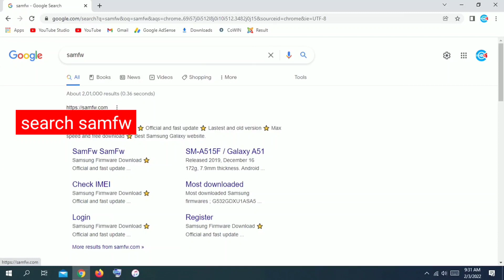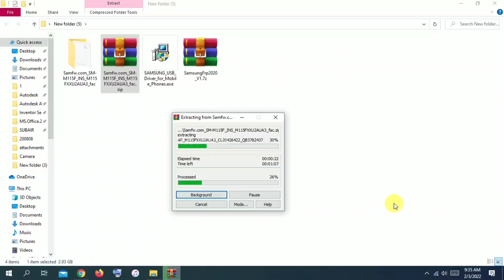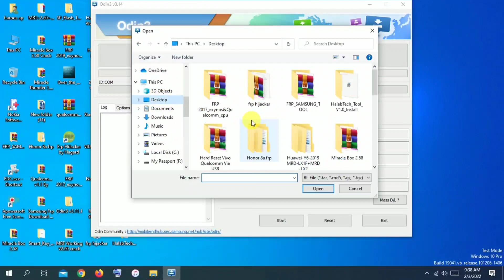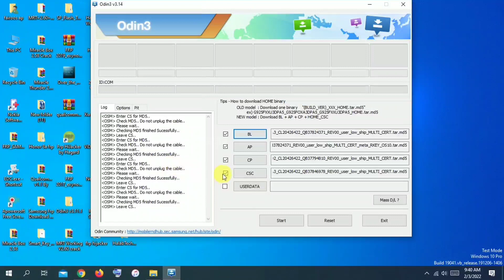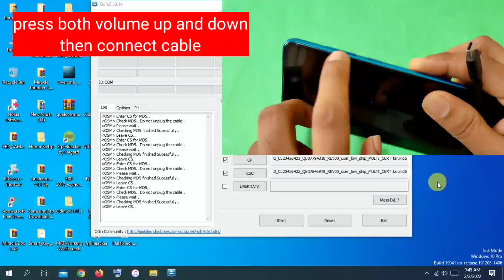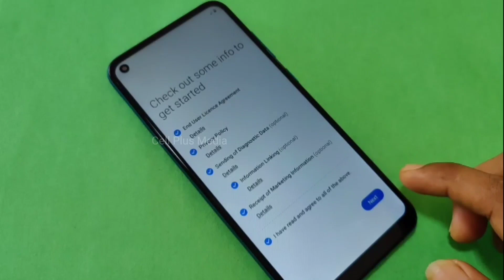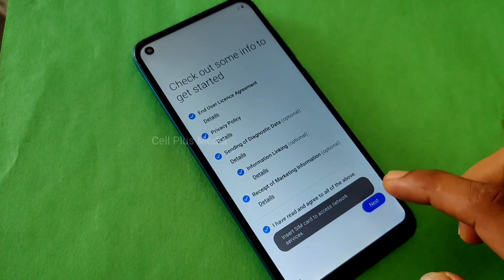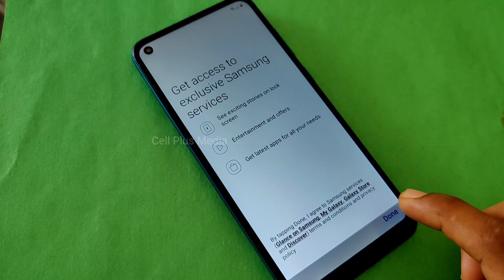Samsung M11 (M115F) FRP Bypass Android 11 Final Solution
Odin3-v3.14.4.zip

M11 FRP Bypass
M115 FRP Bypass